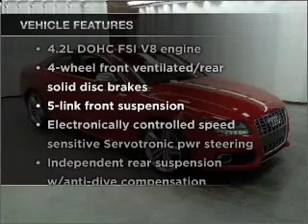2009 Audi S5 - Manheim PA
Year: 2009
Make: Audi
Model: S5
Trim: Quattro Coupe 2D
Engine: 8 cylinder 4.2 liter
Transmission:
Color: Red
Mileage: 5938
Address:
14 Anthony Drive